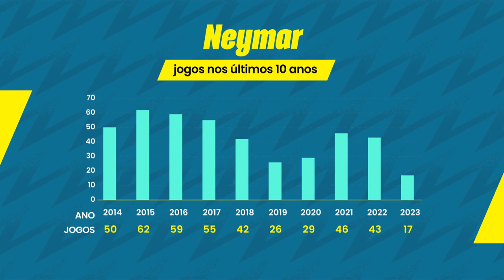Comentaristas debatem situação de Neymar pós lesão no jogo contra o Uruguai | Físico x Mental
🤙 A Torcida 🤙